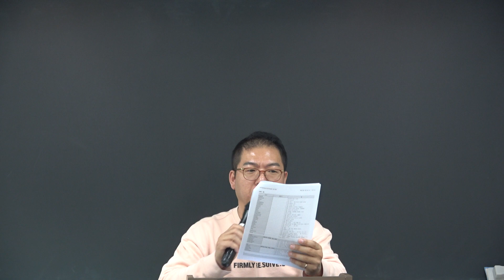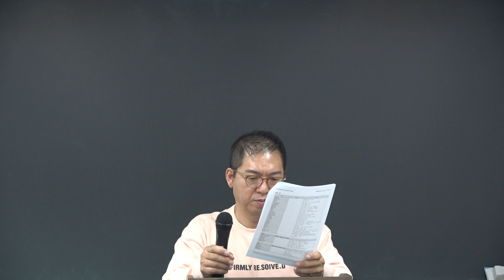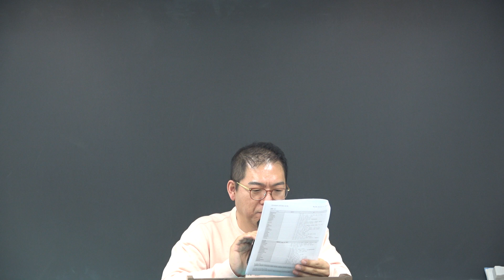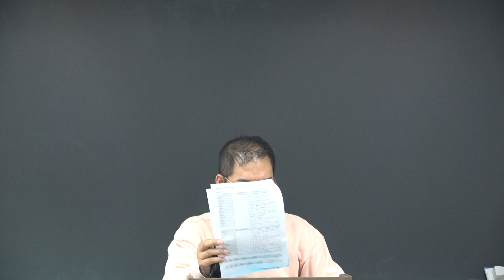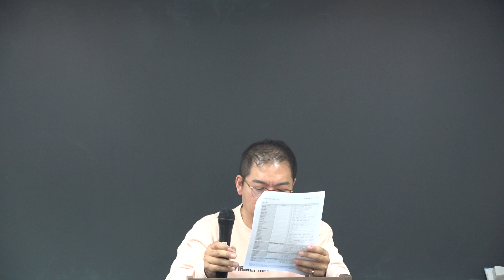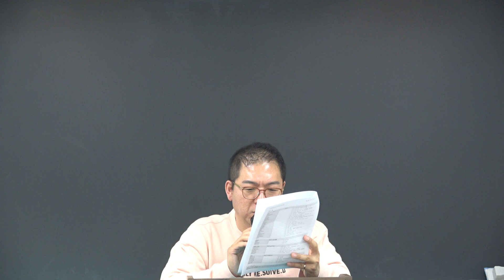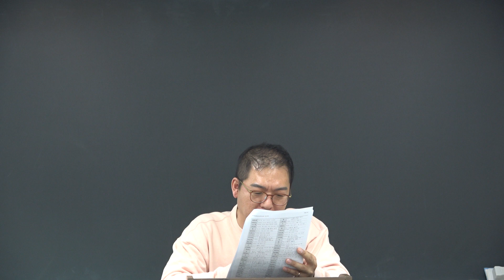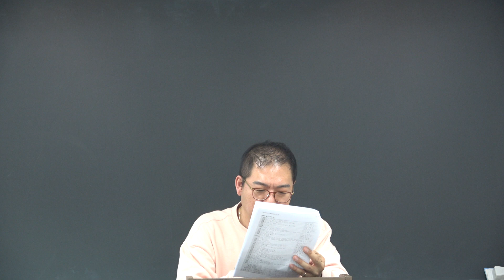빡공 어휘!!: 영어&국어&필수한자의 어휘학습 프로그램(19.03.19.진행)